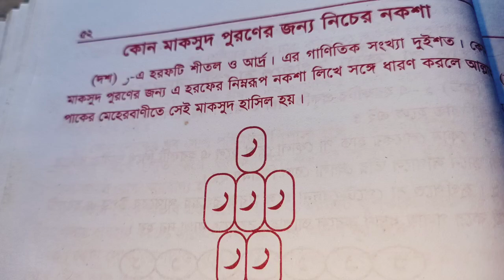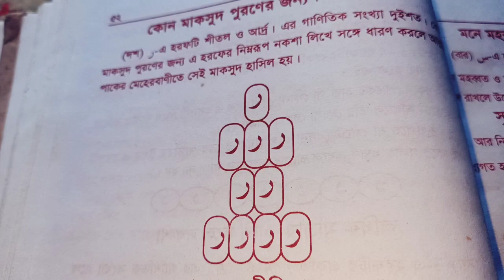মাকসুদ হাসিলের উপায় বিশ্বাস রাখেন এটি দিয়ে ১০০% কাজ দিবে ইন শ্বা আল্লাহ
Published on:27aug2024

Cover Topic:
বশীকরণ১০০%গ্যারান্টি,
ভালোবাসারমানুষকেবিয়েকরারআমল-দোয়া_মন্ত্র,
১বারকরলেই_ফল-পাবেন,
মেয়েআপনারপিছনে-ঘুরবে,
চিরস্থায়ীমায়াবীবশীকরণতাবিজদিয়েযেকোনমানুষকেবসকরে-নিজেরপ্রেমেপাগলকরুন,
शादीशुदास्त्रीकोवशमेंकरनेका स्त्रीवशीकरणताबीज,

ভালোবাসার মানুষকে কথা শোনানোর আমল,ভালোবাসার মানুষকে নিজের কথা মতো চালানোর আমল,দূর থেকে ভালোবাসার মানুষকে,বশ করার দোয়া,বশ করার আমল,বশ করার মন্ত্র,বশ করার উপায়,বশ করার তদবির,বশ করার টোটকা,কি করলে স্বামীকে বশে আনা যায়,ভালোবাসার মানুষকে বিয়ে করার আমল,ভালোবাসার মানুষকে বিয়ে করার দোয়া,ভালোবাসার মানুষ ফিরে আসার দোয়া,মনের মানুষের মন জয় করার আমল,কাংখিত ব্যক্তিকে ভালবাসতে বাধ্য করার দোয়া,খুব সহজে বশ করার আমল,নিজে নিজে বশ করার আমল,মনের মানুষকে বশ করার উপায়,আমল,
মেয়ের চোখের দিকে তাকিয়ে এই মন্ত্র পড়ুন মেয়ে আপনার পিছনে ঘুরবে দেখুন ও শিখুন,মেয়ে পটানোর সহজ উপায়,Jadu montro guru,প্রেমিকাকে পাগল করার মন্ত্র,মেয়ে পটানোর মন্ত্র,সহজ বশীকরণ মন্ত্র,প্রেমিকাকে বশ করার উপায়,

shorts,
tantrik,
bangla vashikaran mantra,
boshikoron montro,
bosikoron korar upay bangla,
bosikoron montra,
bosikoron montro bangla,
tantra mantra,
vashikaran mantra for love,
vashikaran video,
তন্ত্র মন্ত্র,
bosikoron,
vashikaran,
বশিকরন,
বশিকরন মন্ত্র,
বশিকরন সহজ উপায় নাম দিয়ে,
মন্ত্র,
vashikaran mantra,
boshikoron montro in bengali,
bosikoron korar upay,
jadu tona,
বশিকরন সহজ উপায়,
boshikoron,
এগুলো অহীত ব্যবহার করা অনুমতি নাই৷

সতর্কীকরণ : এই চ্যানেলে বিভিন্ন কাজ সিদ্ধির জন্য যে সকল তন্ত্র-মন্ত্র-যন্ত্রাদি ও তাবিজের বিধান দেওয়া হয়েছে, তা যদি উপযুক্ত গুরু বা সাধক ব্যতীত ও সঠিক পদ্ধতি ছাড়া প্রয়ােগ করা হয়, এবং তার কারণে কোন ব্যাঘাত বা বিপত্তি ফল ঘটে, তবে তার জন্য আমাদের কেউ-ই দায়ী থাকবো না।

Thanks4watching.